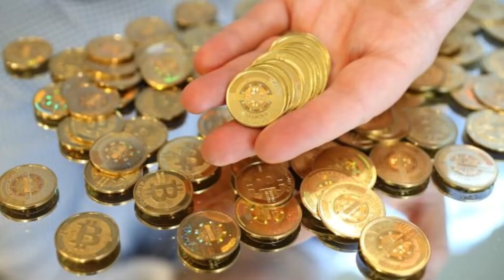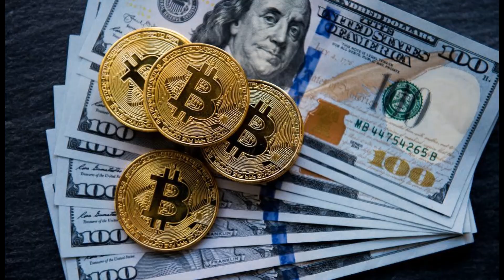Legal and property cryptos?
Polymath (POLY): Polymath helps provide legal advice for token investors and smart contract developers.
»»Propy (PRO): Propy solves problems of purchasing properties across borders when using fiat currencies or cryptocurrencies. It’s the first company to ever sell a property on the blockchain and using Bitcoin.

Why FxYogi?